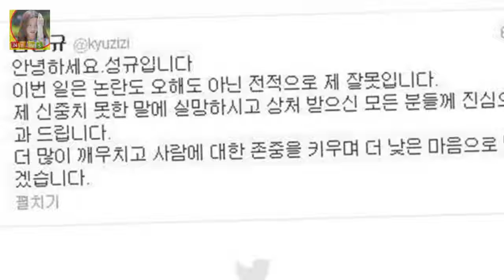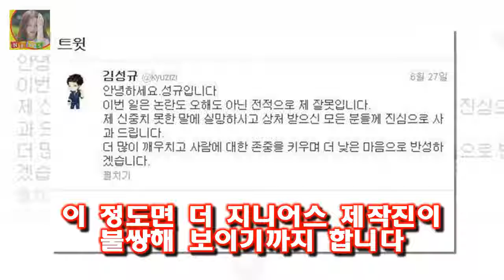그런 경우에는 본인이든 매니저든 제작진에게 편집을 부탁합니다 성규 막말 논란 - 정말 성규가 잘못했을까?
따라서 논란이 일고 성규가 사과를 한 것은 적절한 일이었습니다
연예인이 방송을 하다보면 의도치 않게 실수를 하는 경우가 종종 생깁니다
그런 경우에는 본인이든 매니저든 제작진에게 편집을 부탁합니다
그러면 제작진도 상황을 봐서 그 요구를 수락하구요
앞선 글에서도 언급했듯이 더 지니어스 10 회에서 제작진은 하하의 발언에 MC 몽의 사진까지 붙입니다

한편 과거 자서전으로 세간에 충격을 줬던 신성일은 MC가 다른 여성을 좋아한다는 얘기가 가슴 아팠지 않겠 신성일 엄앵란 결혼 이혼 않아는 이유 별거 자녀 김영애 사진 사망이유 :
백서우는 8월 중 유아동복 브랜드 및 프리미엄 영·유아용 놀이매트 브랜드 디자인스킨 F/W 시즌 화보촬영에 나설 예정이라고 합니다 정시아 성형전 사진 딸 백서우 :
공부에만 열중했던 시절이 지나 이제는 외모에 대한 관심이 제일 높아질 시기 이기도 합니다 수능시험이 끝났으니 이제는 이뻐질차례 성형수술시 체크사항은? :
룰라 김지현 나이 과거 남자친구 배우 성형전후 리즈  2014년 3월 니키타 나미와 결성한 3인조 언니들의 늙은 여우 이후 2년 반만에 선보이는 신곡으로 가요팬들의 관심이 집:
키는 180cm로 큰 키에 빡빡 깎은 머리가 인상적이지요 영화배우 김준배 악역전문 배우의 편견 :
문재인 대통령은 이날 김이수 헌재소장 권한대행에 대한 누리꾼들의 응원 글이 이어지는 가운데 자신의 개인 페 문재인 대통령 힘내세요 김이수 응원 국정감사 수모 정중히 사과드린다 :
그리고 살아남은 네 명의 출연자들은 각자 한명씩의 절친을 초대했습니다  더 지니어스 10회 분석 - 성규의 아쉬운 탈락 :
김민종 이승연 결별 결혼 스토커 고아라  한편 김민종은 오랜 시간 동안 대중들에게 팔색조의 매력을 뽐내고 있는데요: